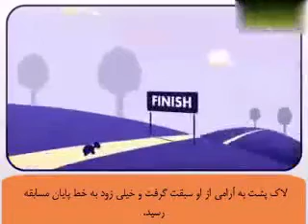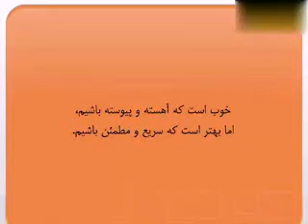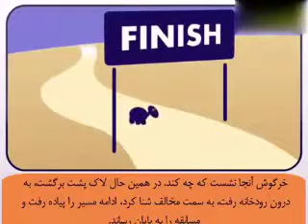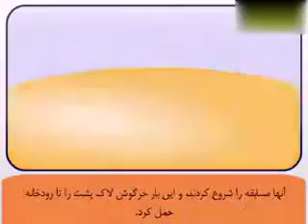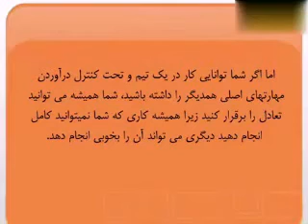[very funny] Turtle and rabbit behind the scenes